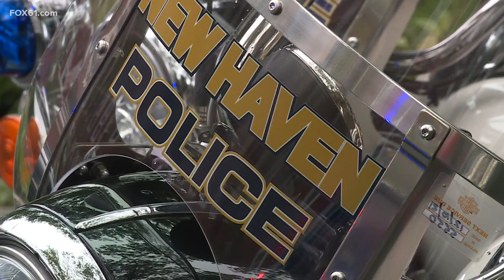Officer Joshua Castellano laid to rest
Friends and family from across the state were at the Elm City on Friday to say goodbye to New Haven Police Officer Joshua Castellano.